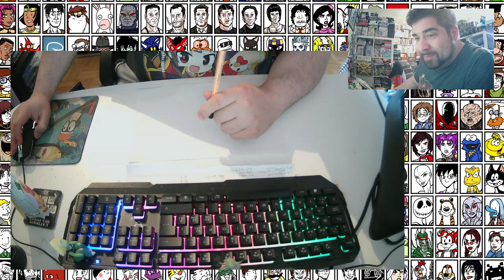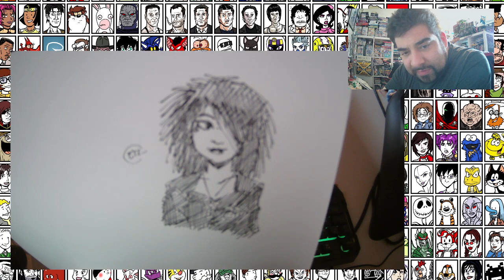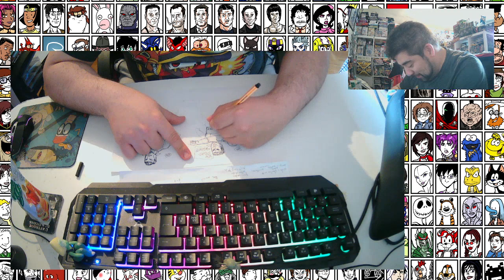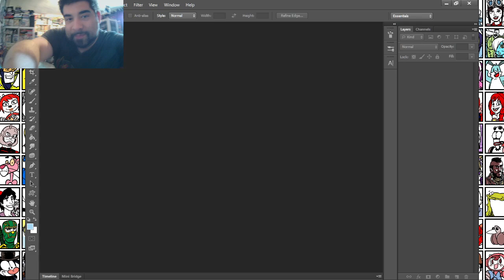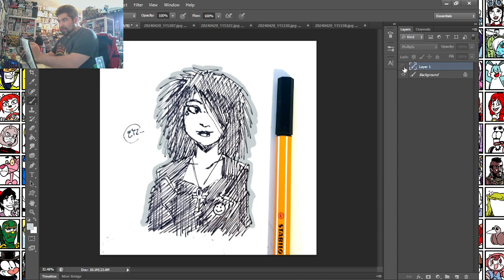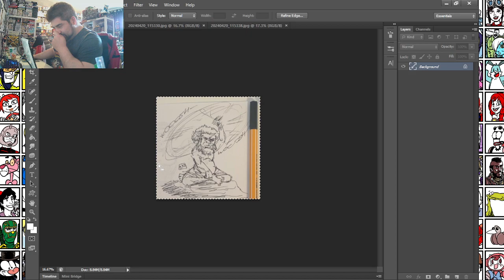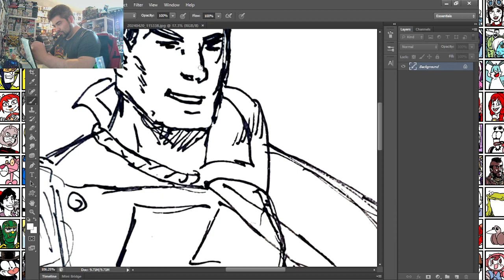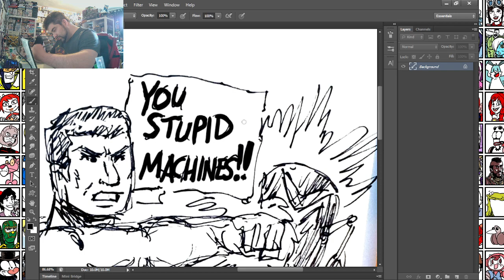ArtStream 2024-04-20 Let's draw dailysketches apr 15-19 2024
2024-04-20 Let&#39;s draw dailysketches apr 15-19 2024

this time the stream was only buggy at the start.